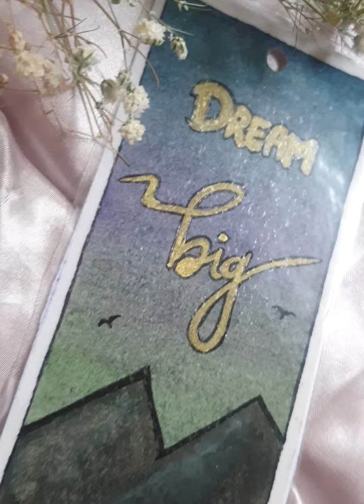5 minutes easy laminated bookmark|DIY easy bookmark